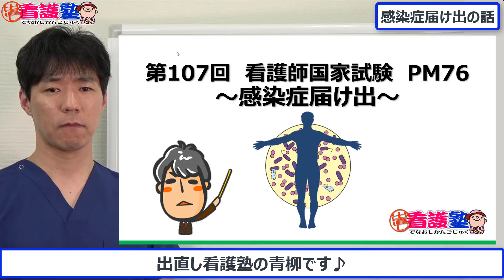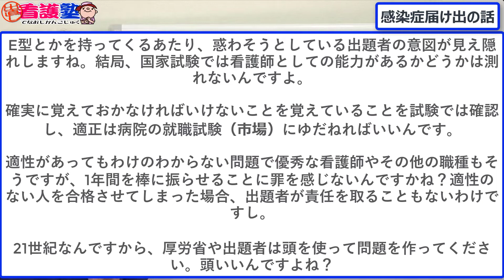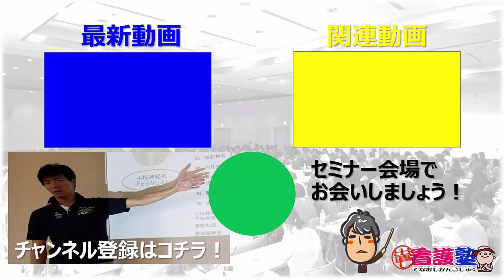感染症届け出の話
出直し看護塾　臨床に生かす看護師国家試験
第107回看護師国家試験　午後76
国家試験を臨床風にアレンジし、学生さん、既卒の皆様にお役に立てるよう解説してまいります。

　販売実績14,000冊！　ちっちゃい青柳さんをポケットに！